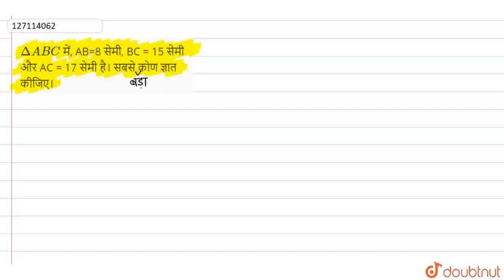DeltaABC में, AB=8 सेमी, BC = 15 सेमी और AC = 17 सेमी है। सबसे कोण ज्ञात कीजिए। | CLASS 9 | त्र...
DeltaABC में, AB=8 सेमी, BC = 15 सेमी और AC = 17 सेमी है। सबसे कोण ज्ञात कीजिए।
Class: 9
Subject: MATHS
Chapter: त्रिभुज
Board:UP Board

👉 Have Any Query? Ask Us.